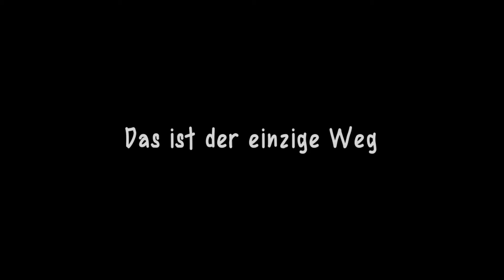Let's Play - Escape Plan #01 - Lil und Laarg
Setup:
 - Playstation 4
 - Avermedia ExtremeCap U3
 - Rhode NT1-A

Sound Post-Production: Ben Ashbrooks - Inspiration Audio
Sound Design (Intro): Ben Ashbrooks - Inspiration Audio
Intro: SuicideSnomanLP